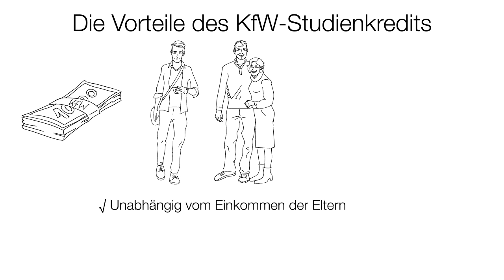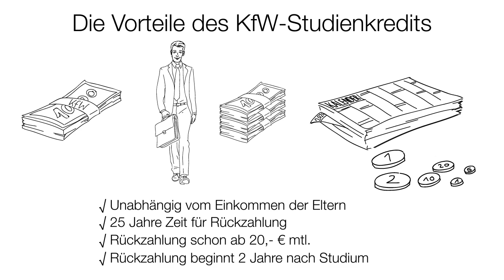Privates Studium - Finanzierung mit Fokus Studienkredit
Von Jahr zu Jahr entscheiden sich in Deutschland mehr Studienanfänger für ein privates Hochschulstudium. Die Aussicht auf das intensive Lernen in kleinen Gruppen, die persönliche Betreuung durch die Professorinnen und Professoren und den hohen Praxisbezug in der Lehre sind ausschlaggebende Kriterien bei der Entscheidung für die Privathochschule.
Je nach persönlicher Lebens- und Familiensituation stehen den Studierenden unterschiedliche  Modelle zur Finanzierung der Studiengebühren offen. Drei typische Finanzierungsweisen stellen wir in diesen Videos vor.

Hier das Finanzierungsbeispiel Christoph:
Finanzierung mittels Studienkredit und BAföG – Fokus Studienkredit